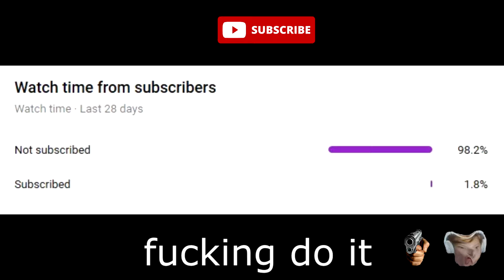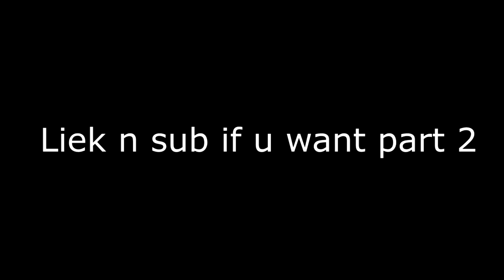Me, toms551 and Lagiex mess around in Hide and Seek Transform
This vid is only 5 mins bc if u guys dont like it i dont have to edit 10 mins of "crap" basically